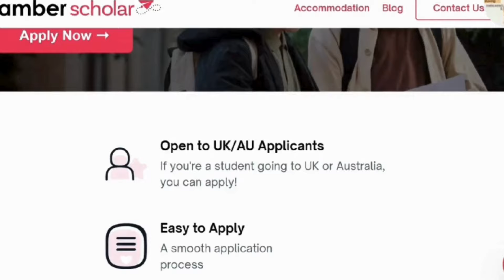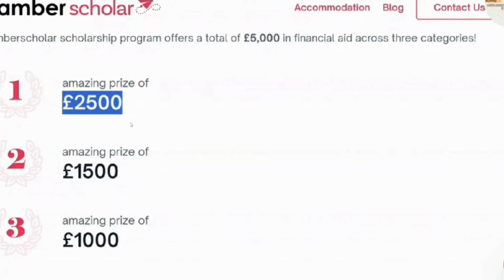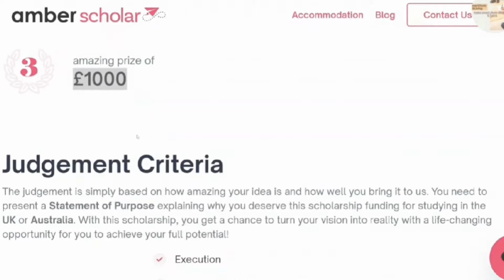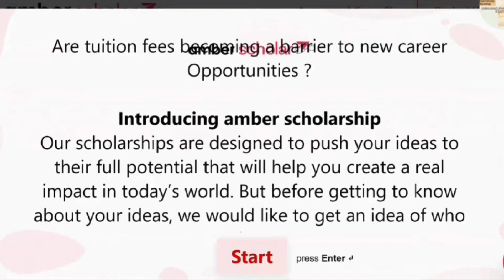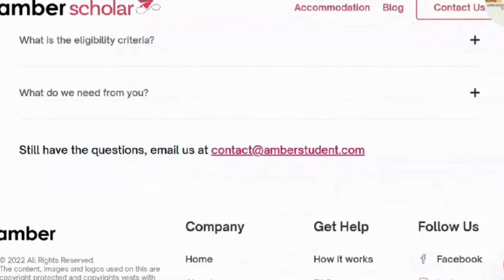Easy Scholarship 2024 with No Application Fees & IELTS for International Students| All Degrees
This video explains the easy scholarship applications for 2024 admission open to all International students pursuing their Bachelors, Master and Ph.D. degrees in the United Kingdom and Australia. It is open to all nationalities.

SHARE it also with family and friends

scholarship in Europe
scholarship funding in UK 2022
# how to apply for a scholarship in UK
Can I get fully funded scholarship in UK?
How can I get free scholarships in Canada?
Is it easy to get a scholarship in UK?
which University gives free scholarships in UK?
 scholarships for international students scholarships in sweden for african students
national university
national university
financial aid
scholarship
financial support
international student
529 plan
grants for college
university of arts london